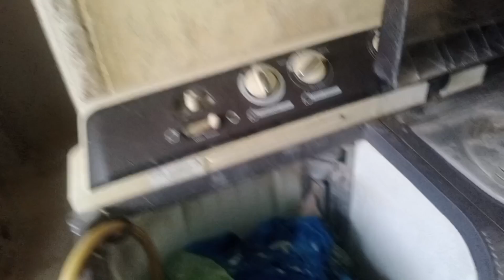Easy Boondi Ladoo Recipe | Home Made#boondhiladoo With vlog |laddu recipe✨😋.